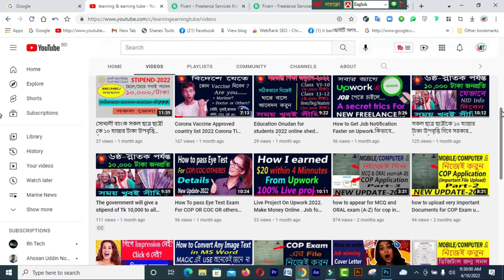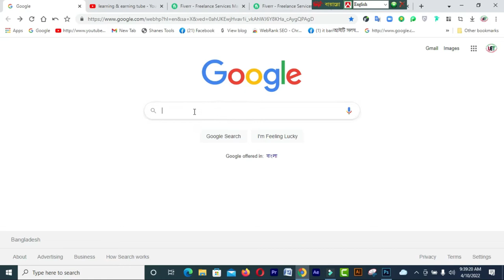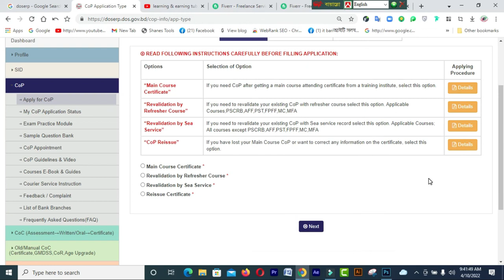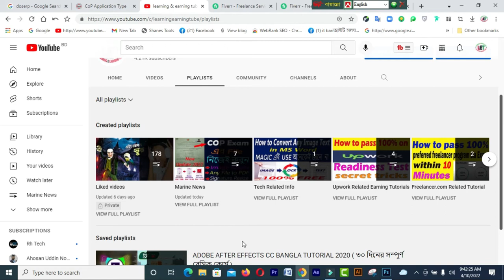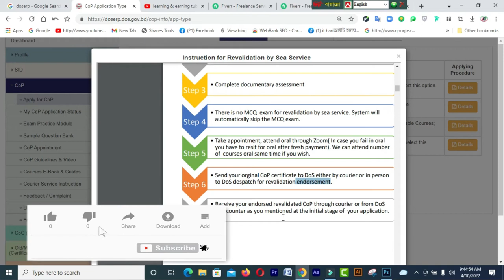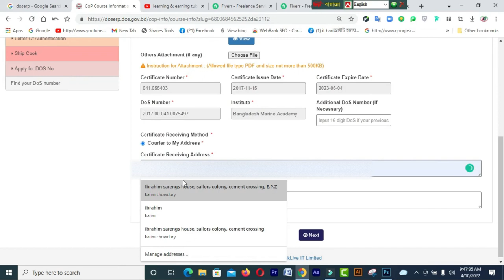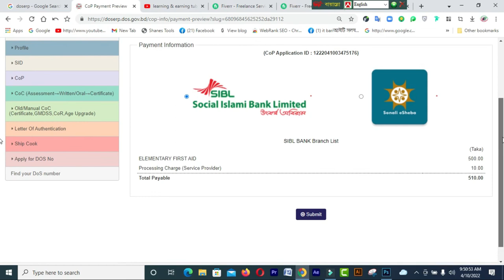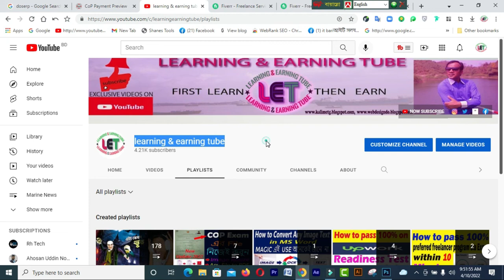How to revalidate COP by sea service,ONLINE APPLICATION FOR REVALIDATION OF EXPIRING CERTIFICATE COP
In this video  you will find How to revalidate COP by sea service,ONLINE APPLICATION FOR REVALIDATION OF EXPIRING CERTIFICATE COP

### MY BLOGS:
1. BLOG SPOT—kalimctg blogspot com
3. WEB DESIGN TUTORIAL & KNOWLEDGE:-
1. How to create a Fiverr account on android easily
2.9 free trusted sites for selling Logo-2019 II Amazing sites for selling logo
3.ঘরে বসে অনলাইন সার্ভে করে দৈনিক 12 ডলার ইনকাম করুন Best Online Surveys 2020
4.Need Donation For Education Top 16 Crowdfunding Sites for College and Educational expenses
5.Spin & Earn Money App Bkash App Payment | Online Income Bangla 2019
6. প্রতিদিন Zalinks থেকে অন্তত ৫ ডলার ইনকাম করুন Iসরাসরি বিকাশ পেমেন্ট নিন I BEST Copy Paste Typing-2020
7. বিকাশে ৫০ হাজার টাকা ইনকাম I Bkash Make Money Online 2020 I Online Income BD Bkash Payment.
8. how to sign up on 4 Microworkers websites to earn More -2019
9. Upwork English spelling test (US version) answers 2019
10. Upwork English spelling test (U.K version) and Answers 2019
11. 2019 Upwork Readiness Test and Answers ( GET 5 out of 5)

12. ৯ টি সাইট থেকে ফ্রিতে সহজে লাখ টাকার আর্থিক অনুদান নিন ।
13.9 free trusted sites for selling Logo-2019 II Amazing sites for selling logo
14. KajKey  -থেকে-আয়-করবেন-যেভাবে II how to earn by BID on KajKey
15.10 best & free fundraising websites for all-2019 II fundraising websites